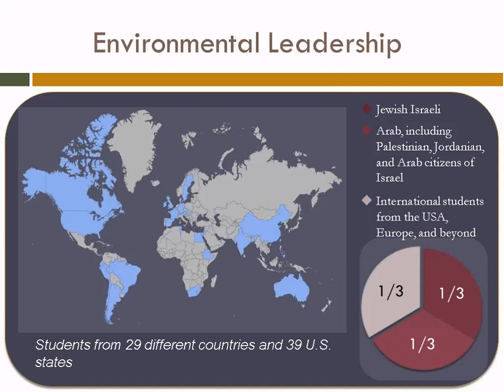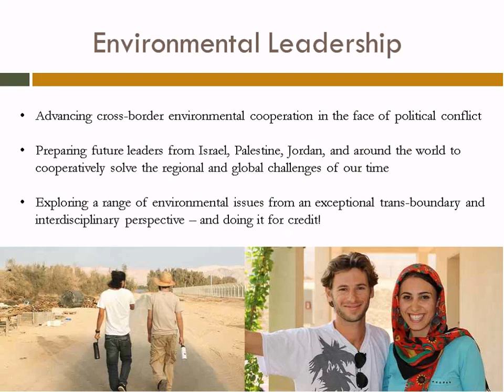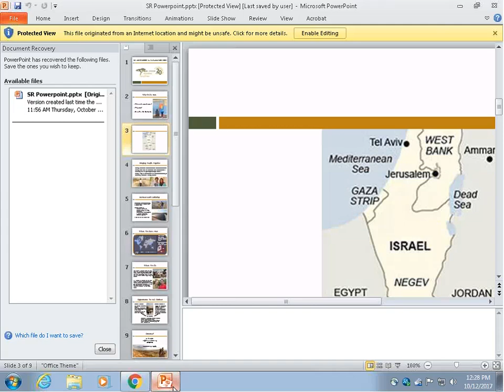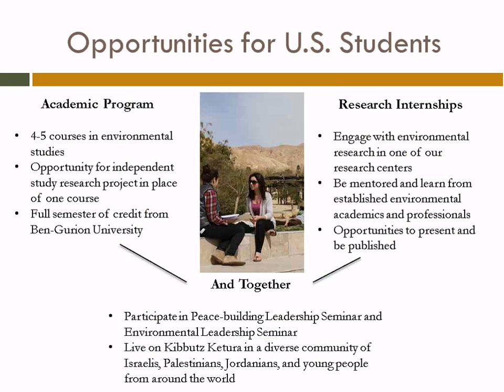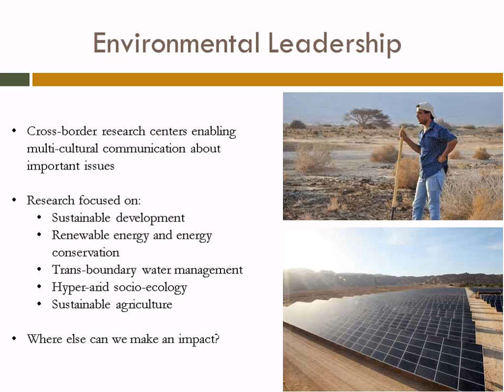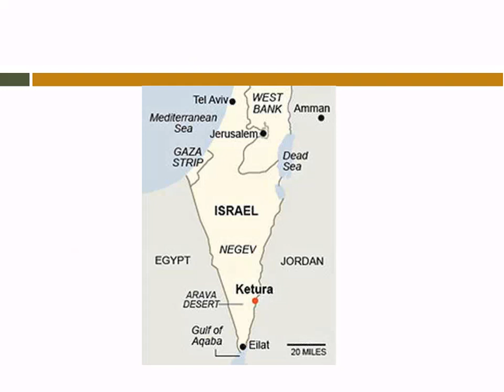Beyond borders: Environmental cooperation in Israel and Palestine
Speakers: Eve Tendler & Shadi Shiha, Arava Institute for Environmental Studies

In a region historically fraught with conflict and divisiveness, environmental concerns throughout Israel, Palestine, and Jordan are universal. Issues like water resource management, air pollution, and renewable energy technology transcend political borders and bridge the divide between Israelis and Palestinians. Hear from Israeli Eve Tendler and Jordanian Shadi Shiha, alumni of the cross-border Arava Institute for Environmental Studies, on transboundary initiatives aimed at utilizing environmental issues to build peace in the region.

Eve Tendler was born in Tel Aviv to parents of Israeli and German citizenship. She studied at the Arava Institute while pursuing a Bachelor of Arts at Ben Gurion University. Before that Eve lived in Nepal, teaching English and assisting in village rehabilitation after the Nepali earthquake of 2015. She completed her mandatory military service in the Education Unit of the Israel Defense Force, managing an after school program for at-risk children of different backgrounds. She is currently involved with Women Wage Peace, which promotes peace in the region.

Shadi Shiha graduated with a degree in Autotronics Engineering from Khawarizmi College in 2015. He was born to a Palestinian family in Amman -- his parents were born in Palestine under the British Mandate, but relocated in 1967 to Kuwait and ultimately traveled to Amman as refugees during the Gulf War. Shadi works as a dance instructor for children, including at a camp for orphans where he taught dance lessons from 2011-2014, and has also spent time working as an English translator.